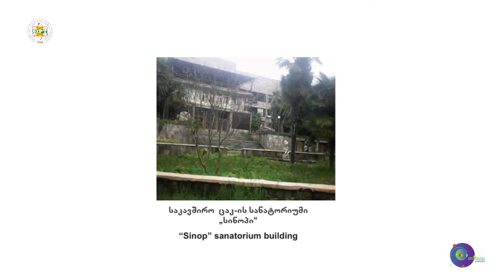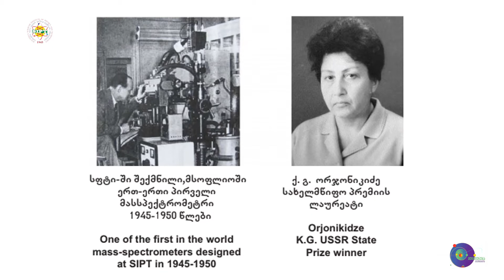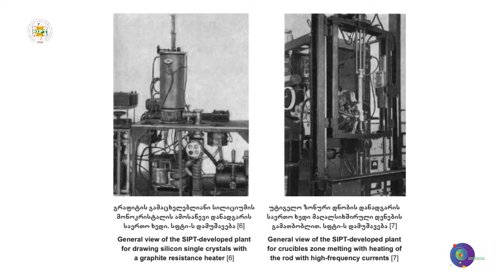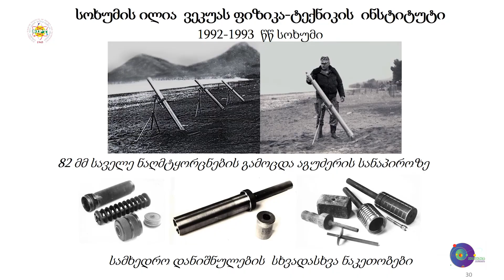სოხუმის ილია ვეკუას ფიზიკა–ტექნიკის ინსტიტუტი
გურამ ბოკუჩავა